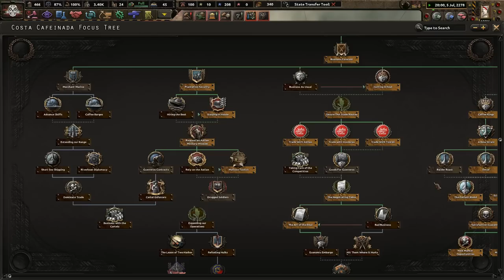A Toast For Negotiations! - Hoi4 Old World Blues Coasta Cafeinada #3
Southern Mexico is rich with fertile lands and "willing" "volunteers" who will work the land for cheap. We produce the best known cup of joe in all of the Wastes. However, we must expand our coffee empire and make as much money as possible. War sounds like a good business!

I forgot to raise my music volume as I played this. Sorry!

Mods Used: Player-led Peace Conferences, coloured buttons, colored events, state transfer tool mod, Old World Blues, Old World Blues Mod Compilation 2